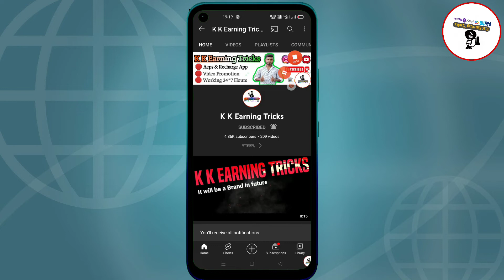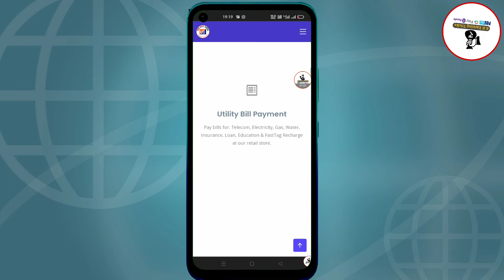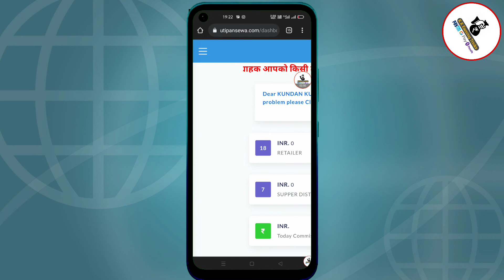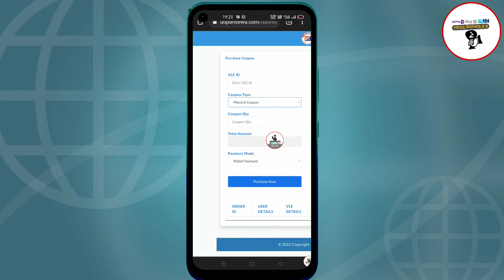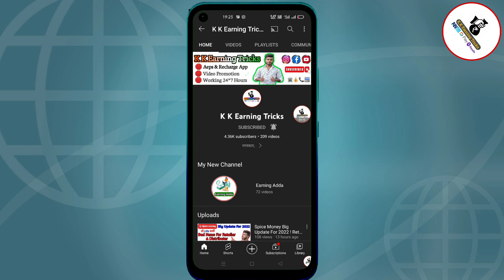Uti Pan Card id kaise banaye | Uti Pand Registration, Uti psa id, Free Aeps Sevice ! Full Process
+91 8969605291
(Kundan & Sanjay Kr.)

Tags..

uti pan card id kaise banaye,

uti pan card id kaise le, uti pan card id registration,

uti pan card id free, uti id se pan card kaise banaye,

uti pan card retailer id,

uti pan card online id kaise banaye,

uti pan card distributor id,

uti pan new id registration,

uti pan card registration,

uti pan card login id registration,

uti pan card online apply id,

uti pan card retailer id registration,

uti pan card user id,

uti pan id registration, uti pan id,

uti pan card problem, uti pan card guidelines

uti retailer id,

uti pan retailer,

uti psa retailer id,

uti pan card distributor

uti id kaise banaye,

uti id se pan card kaise banaye,

uti id kaise banate hain,

uti id kaise le,

uti id registration,

uti id password,

upi id kya hota hai,

uti id create,

uti login id and password,

uti user id kaise banaye,

uti ka user id kaise banaye,

uti retailer id kaise banaye, csc uti id kaise banaye,

uti admin id kaise banaye, uti pan card id kaise banaye,

uti pan card id,

uti pan card id free,

uti corporate id,

uti distributor id free,

uti psa id certificate download,

uti id free,

uti psa id free,

uti retailer id free.
uti pan id registration free, uti id login,

is upi id same for all banks, is upi id and vpa same,

is upi id,

uti id kaise len,

uti id kaise milega,

upi id kya hai,

upi id kaise banate hain paytm,

uti me login id kaise banaye,

uti ki id kaise le,

uti me id kaise banaye,

uti new id kaise banaye,

uti id password forgot,

uti psa id registration, uti pan id registration,

uti agent id registration,

what is uti id,

uti psa id registration,

uti psa id se pan card kaise banaye, uti psa id certificate download,

uti psa id create,

uti psa id online apply, uti psa id kaise banaye,

uti psa id login,

uti psa id distributor, how to get uti psa id, uti psa id kaise le,

my uti psa login,

psa,

psa portal,

wb psa portal,

uti pan card portal, uti psa portal training video,

psa portal 2019, psa pan training, online psa portal,

uti psa portal training, uti portal new update,

uti psa pan portal free, utiitsl psa portal,

uti psa,

uti direct psa portal, uti psa pan card portal,

how to apply uti psa admin portal,

uti pancard psa uploading portal, how to apply pan card on psa portal,

pan card,

how to apply pan card online from utiits!,

how to apply pan online, how to apply new pan card from uti psa portal,

how to apply pan card from uti psa,

how to apply uti pan card, how to apply pan card from uti psa,

psaonline,how to apply society pan card form uti uti pan card id kaise banaye,uti pan card id kaise

le,uti pan card id registration,uti pan card id free,uti id se pan card kaise banaye,uti pan card retailer

id, uti pan card online id kaise banaye,uti pan card

distributor id, uti pan new id registration,uti pan card ka user id kaise banaye,uti psa retailer id,utiid,pan

registration,uti pan card login id registration,uti pan card online apply id,uti retailer id registration,uti

card,uti psa id free.